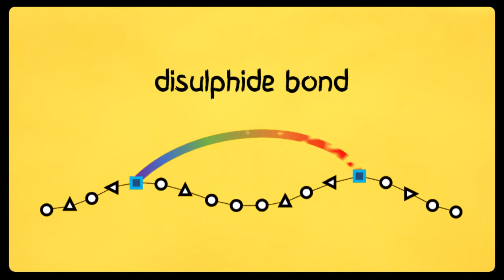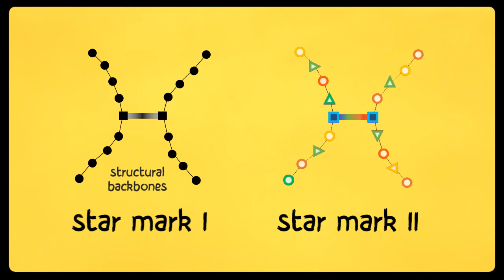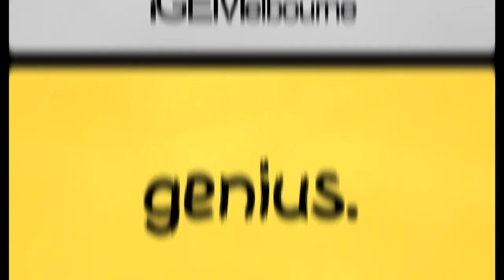Star Peptides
In which the work of the 2014 iGEM team from The University of Melbourne is explained.

Thanks to Fred Cre for allowing the use of his font, Brushy Cre.

Music is taken from Podington Bear's wonderful Sound of Picture library.